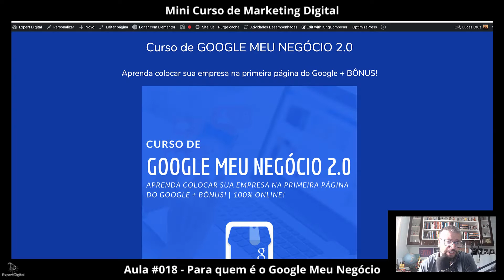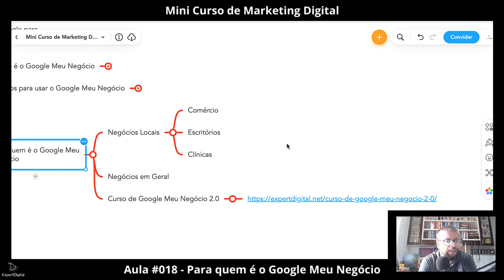Para quem é o Google Meu Negócio - Aula #018 - Mini Curso de Marketing Digital